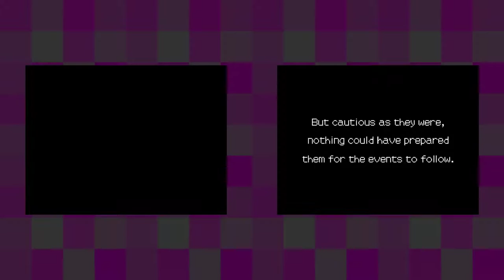Professor Layton and the Diabolical Box [6] Taking a Nap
Sometimes Layton games struggle with having to wander around trying to find the next trigger.